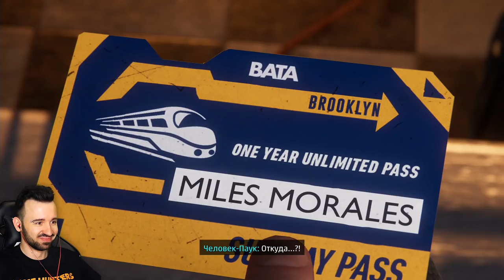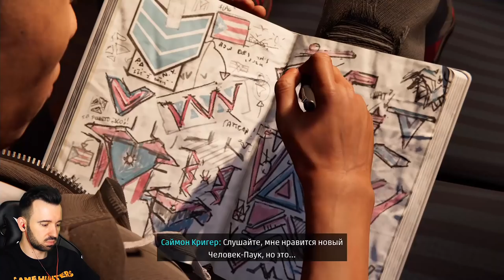ЛИЧНОСТЬ ЧЕЛОВЕКА-НУБА РАСКРЫТА - Spider-man Miles Morales #2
Кто мог так коварно спалить нашего неуловимого героя?! Прохождение Marvel Человек-Паук Майлз Моралес на PS5 #1